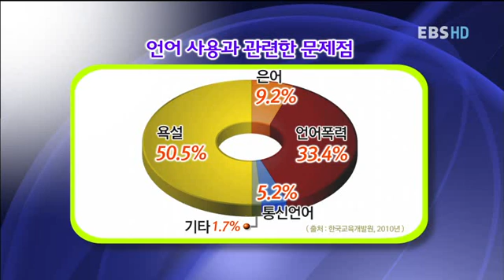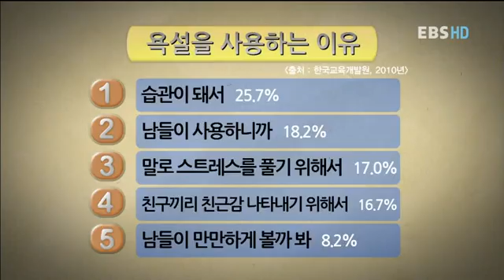EBS 초대석 - EBS Inviting seat_경인교육대학교 박인기 교수_#002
EBS EBS 초대석, EBS Inviting seat, 20111230, 청소년의 욕설문화, 이대로 좋은가?

청소년의 욕설문화, 이대로 좋은가? 경인교육대학교 박인기 교수